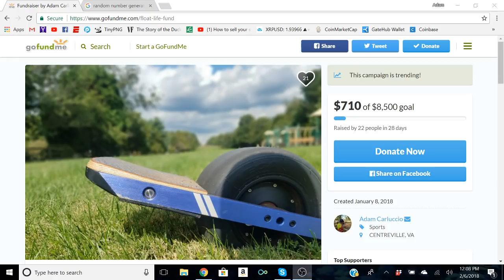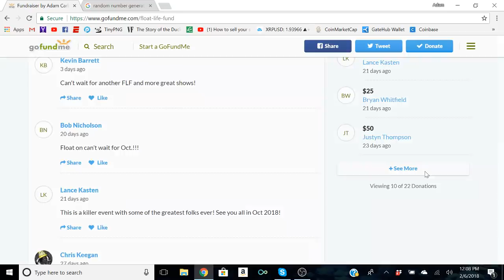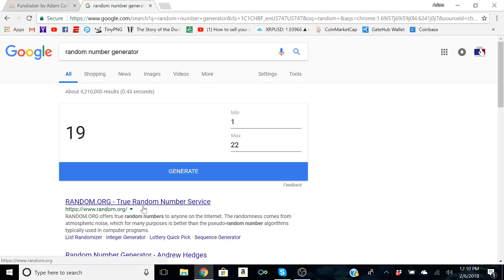The Voice of Onewheel with FUTURE MOTION